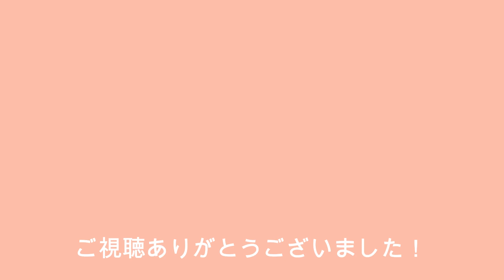動物園に行って8割 遊園地コーナーで遊ぶももなな姉妹💦w